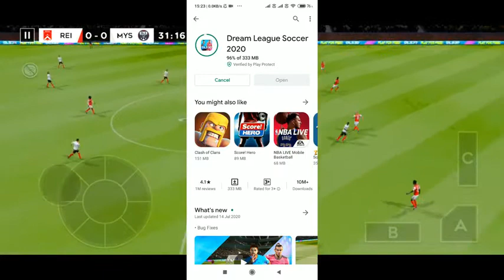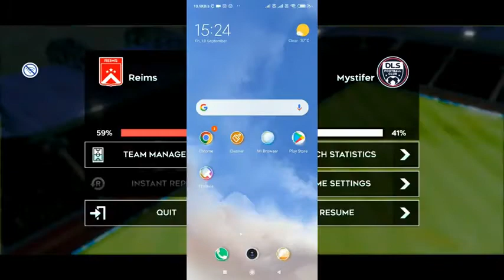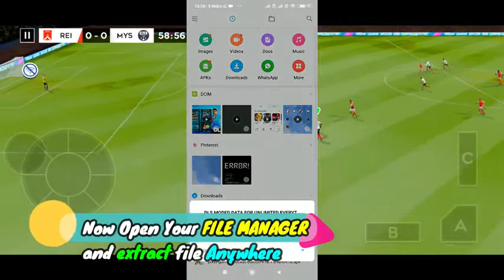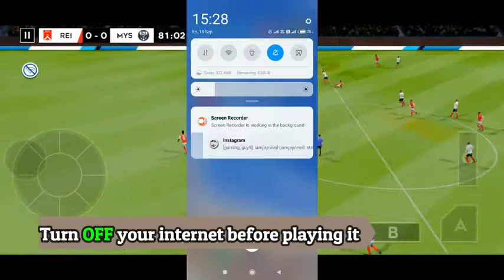dream league soccer 2020 real mega hack dls 20 mod apk v7 42 unlimited money 100 working apk h264 26